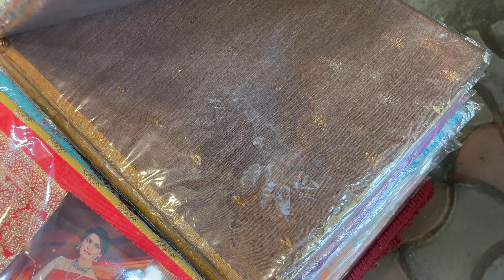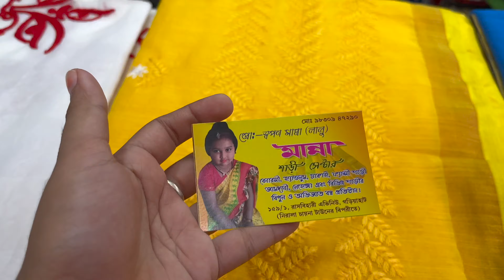Gariahat Market New Collection/ Gariahat Durga Puja Collection 2023/ Gariahat Saree Collection 2023.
Hello guys welcome or welcome back to my channel I have you all are doing well soo in my today’s video I share with you one of Kolkata’s famous street market Gariahat market saree and blouse collection….also there are soo many collections available like kurti,tops,shorts,Jewellery,bags,shoes,crockery set and e.t.c…

Timing:- Everyday open 12 pm-8pm

Location:- 15 minutes walking distance from Ballygunge Station…near Spencer’s mall…